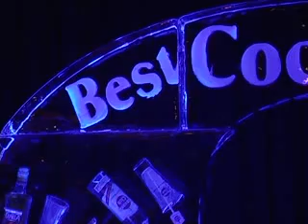Best_Cocktail_Bar.flv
"Best Cocktail Bar" Cocktail Festival 2009